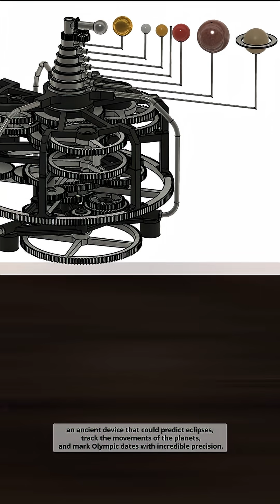“The First Computer in History? The Antikythera Mechanism”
Over 2,000 years ago, the ancient Greeks built a mysterious device with bronze gears.
Discovered in a shipwreck near Antikythera, it could predict eclipses, track planets,
and mark Olympic dates. Many call it the world’s first computer.

Uncover one of history’s greatest mysteries.